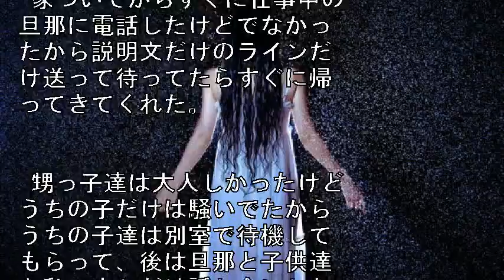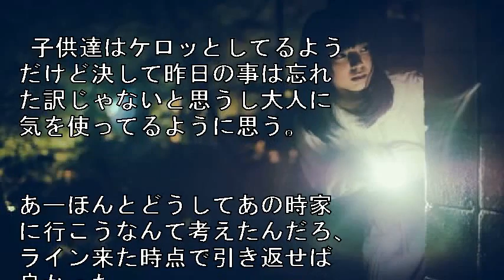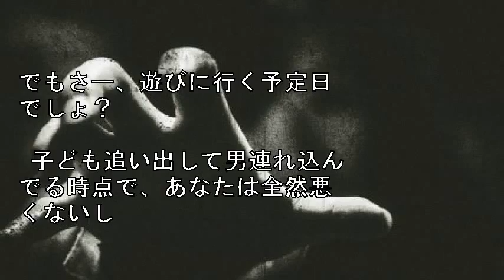【衝撃】【地獄絵図】居間の前で義姉の子供たちがフリーズしてた。見ると、義姉と見知らぬ男が合体中で・・・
ちょっとシモの話になるから人によってはグロかも
人の少ない今ぱぱっと書いて見バレしそうだから書き落として消えてく

旦那の実姉で私にとって義姉とは（近距離に住んでる）がいて時々お互いの家にお泊りしたりされたりするくらい仲が良いんだけど。

 子供が夏休みになるし明日土曜だからうちの子連れて義姉の家行ったんだわ。

予定ではお昼過ぎに家行ってご飯食べてから子供達連れて私の家でバーベキューして子供達だけ置いてって義姉と義兄は帰るって話だった。

でも、子供が早くおばさんの家行きたいって言うし早めに出て時間までその辺で時間つぶしておこうと思って近所で買い物してたんだけど。

 買い物先で義姉の子供達とばったり会って話聞いたら「お母さん近所の友達の所に行ってるから外で遊んで来いって言われた」って。

 外暑いし、車の中でジュースでも飲みなって甥っ子達乗せてたら義姉からラインが来たのね。

 「今から行くよー今日可愛い下着着けてるから楽しみにしててね」っていうラインが来て、フリーズしたわ。

もしかして相手間違えてます？って返そうかな？あれ？でもこれ私に本当に送ってるだけかも、いやそんなはずない！あ、そうだお姉さんこれから出掛けるなら家にいないし家

 そうだお姉さんの家先に行って子供達置いてからお姉さんと相談しなきゃ！ってパニクりながらも考えて義姉の家行ったんだ。

それが間違ってたよね、家行って子供達だけ先に走って家の中あつー！クーラーつけよー！って走ってって私まだ小さい子供抱っこして後ろからゆっくり行ったんだ。それが間違いだった。

 居間に続くドアの前で子供達固まってて、お邪魔しまーすって入ったら義姉とどっかのお兄さんが繋がってた。

 固まってる子供達を車に戻ってなって言って引き返させて、その間に義姉達が騒いでて「違う！待って待って！」とかお兄さんが何か凄くキレてたけどパニックだったから何も答えられなかった。

とりあえず手短に今日は子供達家で引き取るねって言って近寄って来そうな義姉達置いて猛ダッシュで車に戻ってそのまま家帰って来た。

 一言も甥っ子達は話さなかったけど唯一理解してないうちの子達はずっとハイテンションで騒いでた。

 家ついてからすぐに仕事中の旦那に電話したけどでなかったから説明文だけのラインだけ送って待ってたらすぐに帰ってきてくれた。

 甥っ子達は大人しかったけどうちの子だけは騒いでたからうちの子達は別室で待機してもらって、後は旦那と子供達と私で少しだけ話し合いした。

今日は家に泊まっておばさん（私達）と一緒にいること。

お利口さんにしてくれたら今度はおばあちゃんの所に行くよーみたいなこと言って後は特に義姉の事には触れずにやんわりとうちに暫くいるような事は伝えた。

まだ低学年の甥っ子にお母さん裸だったからおばさん怒ってるの？って言われたけどなんて答えていいか迷って「心配しなくて良いよ」しか言えなかった、書いててめっちゃ後悔してきてなんか泣けてきた。

 旦那とはその後相談したら私からのライン見てからすぐに義兄に相談して仕事切り上げて帰ってきてくれるって聞いて。あまりにも流れが良すぎるから変だと思ったら。

 既に義兄は気付いてて旦那に相談というか暴露？してたらしい。

でもまさかこんな時にこんな風に家族に知られるなんて思っても無かったしましてや子供達に

知られるなんて想像もしてなかったから。

皆が皆パニックになってたので旦那が先に義姉の家に行って、私と子供達はただただ待機。

 義兄は暗くなった頃に真っ青な顔してう家に来て子供達の顔見てからすぐに義姉の家に行った。

それから深夜頃に旦那から連絡来て、義姉が目を離したすきに急に消えたらしい。

トイレに行くって言って小銭入れだけ持って消えちゃったらしい。

その後旦那と義兄が帰って来て話は一旦休んでからって事で適当に風呂入って子供達と寝てるんだけど。

多分今後義姉がどうなるかははっきりとはわかんないけどまぁ確実に離婚というか。

こうなる前から義兄等が証拠探してて離婚に向けて色々やってたみたいだから色んなことすっ飛ばして離婚になるんだろうけど。

あんな良いお姉さんがこんな事になるなんて衝撃的過ぎて頭追いつかない。

333だけどアレから子供達と私はずっと私父母の家で待機です。

 義兄と旦那は起きてから出かけてます、義姉のことはまだ聞いてません。

 書き落として消えるって言ったけど出てきてすまん。このままだとスレチになっちゃうから事が済むまで書くのはやめときます。

 子供達はケロッとしてるようだけど決して昨日の事は忘れた訳じゃないと思うし大人に気を使ってるように思う。

あーほんとどうしてあの時家に行こうなんて考えたんだろ、ライン来た時点で引き返せば良かった。

スレ汚しすみませんでした。